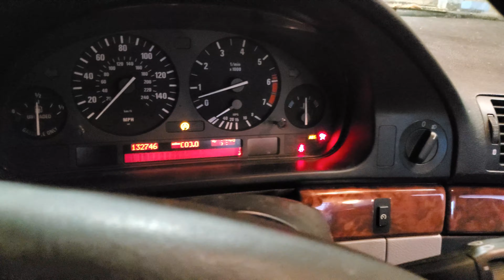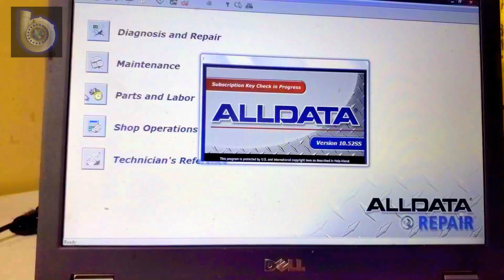BMW FINISH, and What's This?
Bringing a fun project to the front line again, as well as finishing up the Bmw. I take it for a few test drives, then move the vehicles around. I always get pumped up driving the Supra and Volvos around and listening to that Supra noise. So I included some repeat footage from an old video of mine to get amped up about another project, all over again. Burnouts!!
 Stick with us as we do the unthinkable.